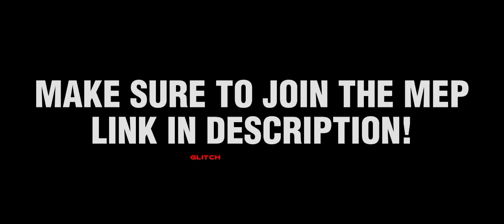SAMS react to ECLIPSE GETTING A NEW BODY!? ( 43/? )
Er

Creds:
Sun and Moon Show

GET YOUR PART BEFORE THEY ARE ALL GONE!

-Glitch